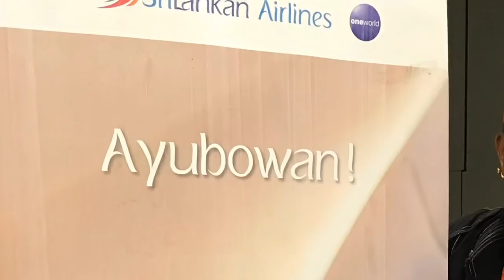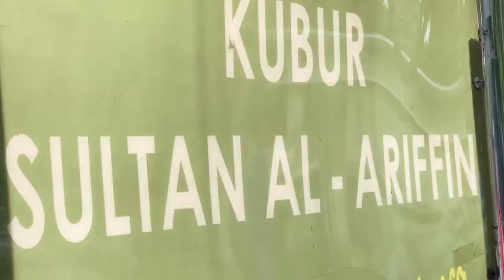Drums Shivamani With Family Holiday 2019 part 1